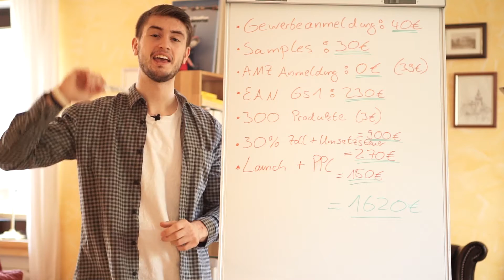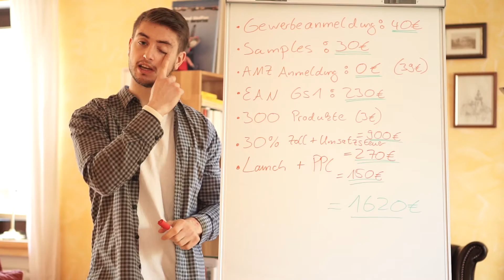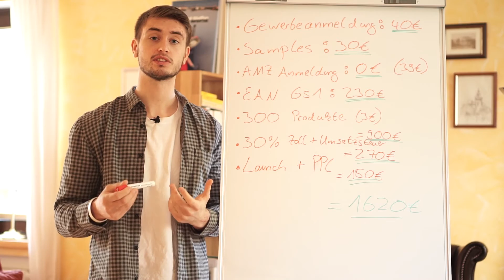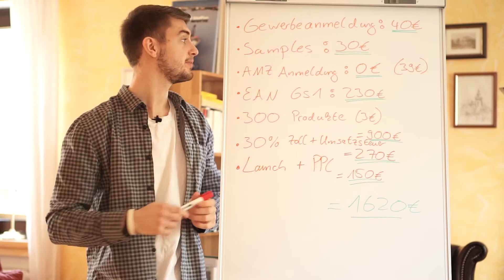Genaue Kostenaufteilung für dein erstes Amazon FBA Produkt (Teil 1/2)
Finde in nur 7 Tagen dein erfolgreiches Amazon FBA Produkt

In diesem ersten Teil gehe ich auf die anfallenden Kosten deines FBA-Business ein. Hier habe ich das ganze in nicht vermeidbare und optionale Kosten aufgeteilt. Insgesamt bin ich auf einen preis von 1620 Euro gekommen.

Klingt jetzt erstmal relativ viel, allerdings sind alle Anfangskosten abgedeckt. Vieles davon wird in Zukunft nichtmehr für dich anfallen.
Außerdem finde ich, dass die Kosten im Vergleich zu früher extrem niedrig sind. Durch die Digitalisierung sind einige neue Möglichkeiten entstanden und sein Geld mit Amazon zu verdienen ist eine davon.

Falls du noch Fragen oder Anregungen hast, schreib sie einfach gerne in die Kommentare! Viel Spaß beim source deines ersten Produktes. :)